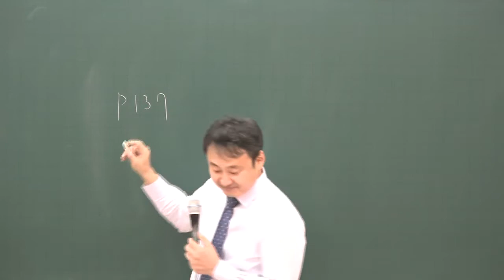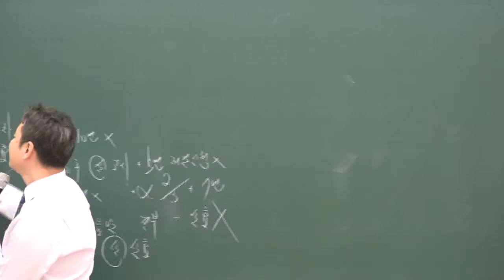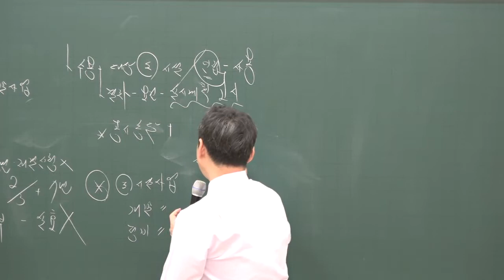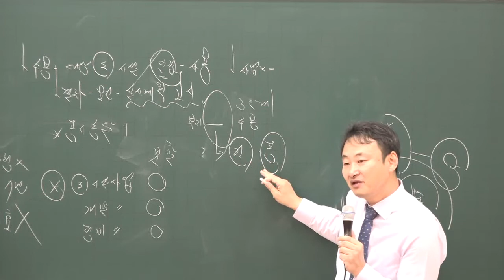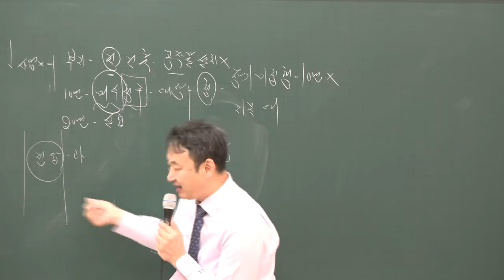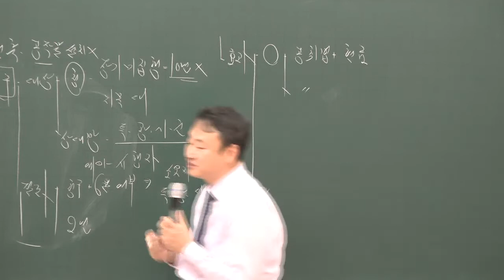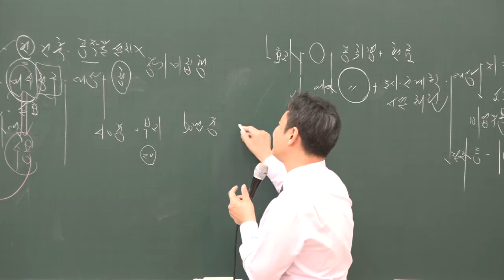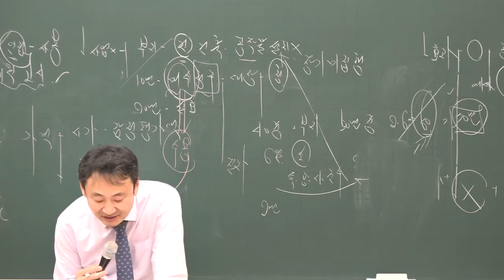[공전무] 2020년 공인중개사 부동산공법 집중이론 도시.군계획시설 결정의 실효 2-19